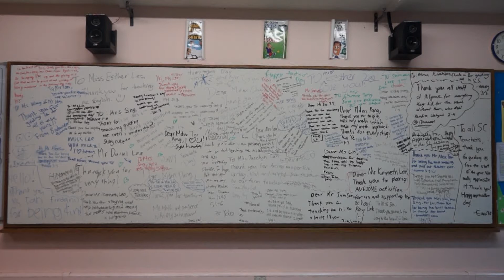凤阳歌 (Performed by Choir) - Hillgrove Chinese New Year 2014